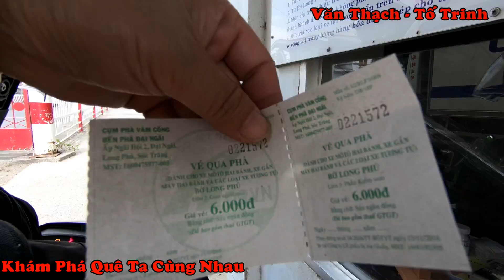Dạo Quanh TT Đại Ngãi Trước Khi Lên Phà Đại Ngãi - H Long Phú - T Sóc Trăng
Dạo Quanh TT Đại Ngãi Trước Khi Lên Phà Đại Ngãi - H Long Phú - T Sóc Trăng : Quay Flim làm kỉ niệm của những chuyến đi rất hạnh phúc : Cảm Ơn Các Bạn Đã Theo Dõi và luôn ủng hộ kênh youtube của Chúng Tôi Hẹn Gặp Lại , Thêm Một Người Bạn Là Thêm Một Niềm Vui : Subscribe (đăng kí) để đồng hành cùng chúng tôi nhé các bạn. còn nhiều sơ sót thông cảm dùm Tks !